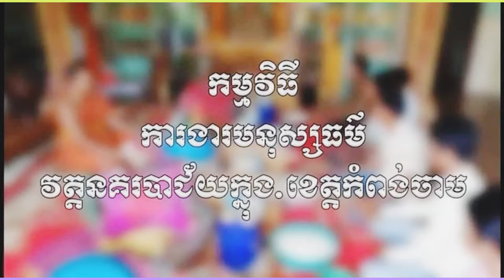ចូលបុណ្យសព ដឹកនាំដោយ ព្រះគម្ភីរកោសល មហា ព្រំ ឌី និងព្រះគ្រូ ទូច សុខណេ